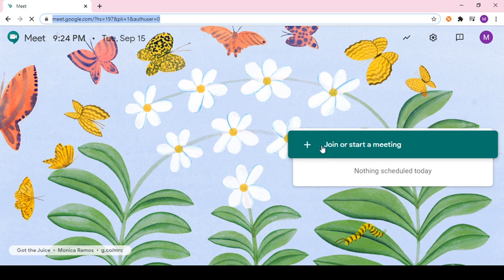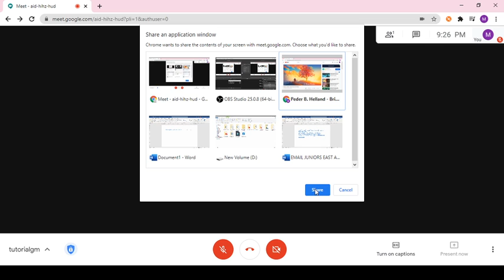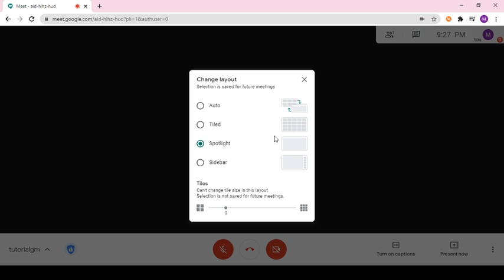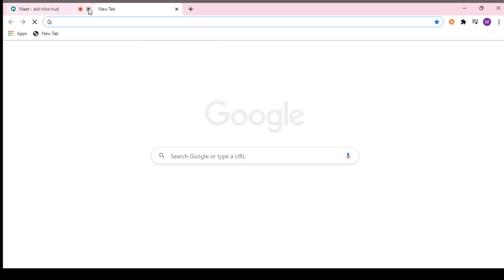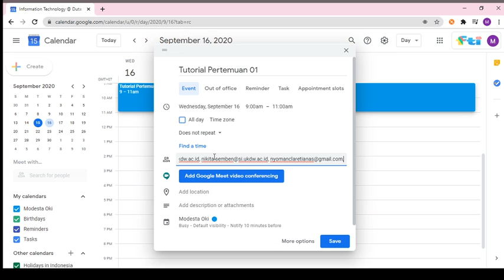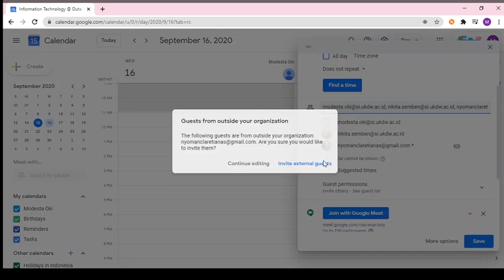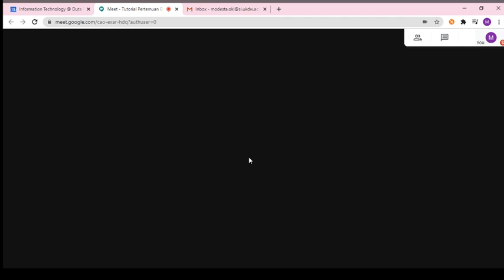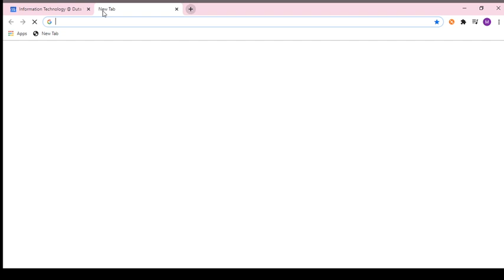Tutorial Cara Menggunakan Google Meet Di Laptop/Pc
Jika ada kendala, maka dapat di tulis pada kolom komentar. Tulis juga di bawah kolom komentar, tutorial aplikasi komputer yang ingin teman-teman ketahui.
Terima Kasih